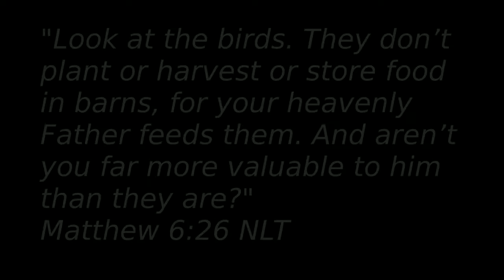Winter Blue Jays in Morden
Blue Jays in winter eating sunflower seeds

Video shot with Canon T1i/500D with 55-250mm zoom lens.

Used Kdenlive video editing program on Linux LMDE operating system computer.

My 22nd upload to YouTube.